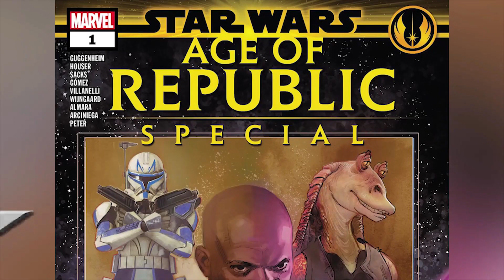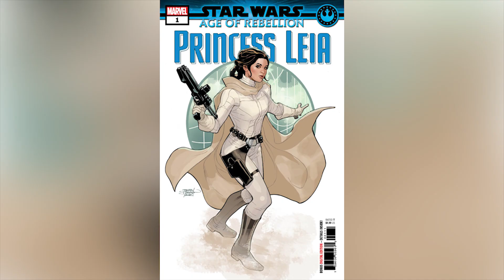How Jar Jar Binks Gets a Lightsaber | Star Wars Comics | Beyond The Panel #2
How The Force Binds a Lightsaber Hilt | starwars comic Age of Republic Special |BeyondThePanel #2

-AgeofRepublic Special Deep Dive
-First look at New Age of Rebellion Comics for spring
-Why Charles Soule Should Take Over Star Wars Run

As a trusted source for Star Wars reporting, opinion, and conversation, you can find your new episodes with ease